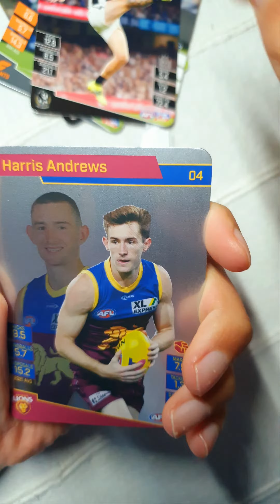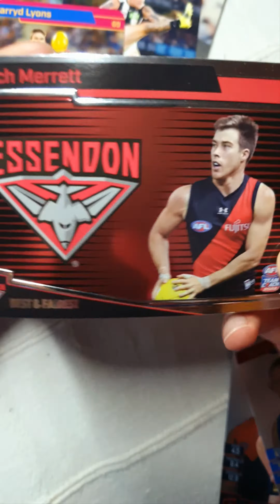AFL Teamcoach: Opening a Pack to celebrate Geelong's win against Crows!!!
Our beloved Cats had a good win against Adelaide Crows at GMHBAStadium.
Big thanks to some individuals' brilliant goals from Jeremy Cameron (4 goals) and Gryan Miers (3 goals) that brought us home.

Next up: Friday against Western Bulldogs. Gonna be an exciting game!!!